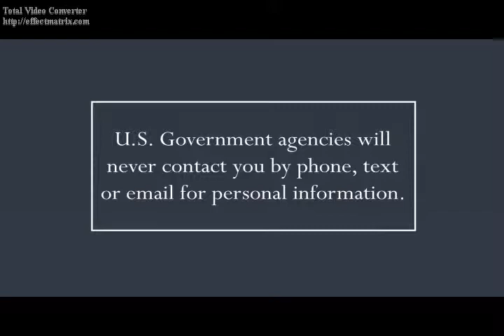Oakland Is..."PUBLIC HEALTH" & "ACCOUNTING FOR SMALL BUSINESSES"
Our host, James Cagney, interviews Tamiko Johnson, a project manager with the Alameda County Public Health Department, and, in the second segment, Thomas Johnson, a C.P.A. with a local accounting firm.